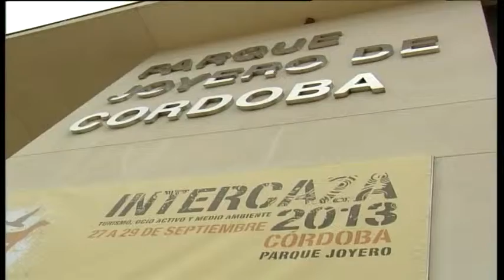05 09 14 Proyecto de reforma del Parque Joyero